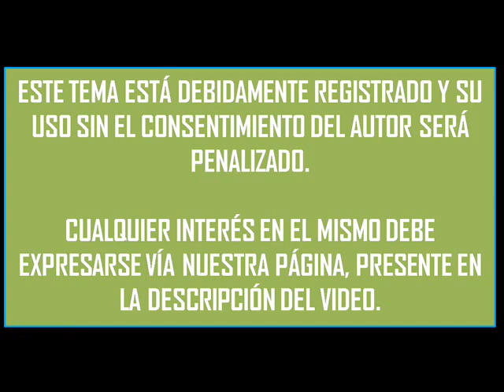Mentir para vivir - Fernando Ponce (DEMO)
ÉSTE ES UN DEMO DISPONIBLE PARA LA VENTA. ESTÁ DEBIDAMENTE REGISTRADO Y CUALQUIER USO INDEBIDO SERÁ PENALIZADO POR LA JUSTICIA. SI TIENE INTERÉS VISITE: